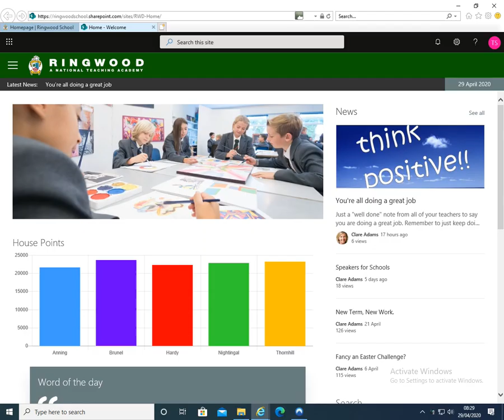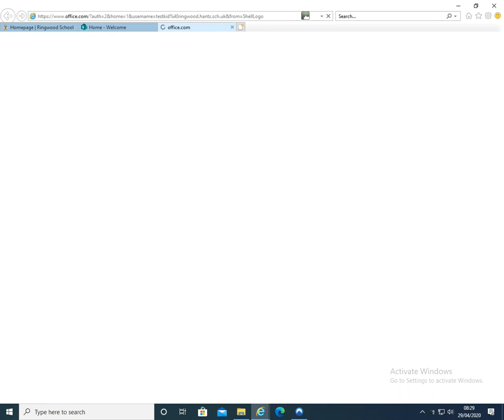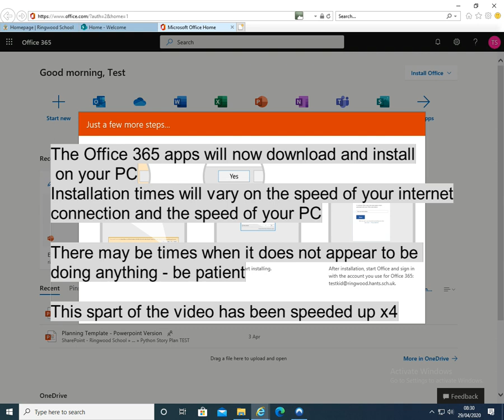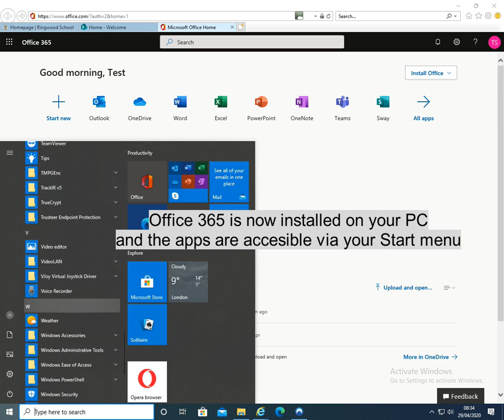Installing Office 365 on a PC